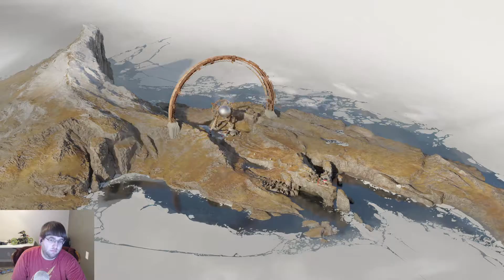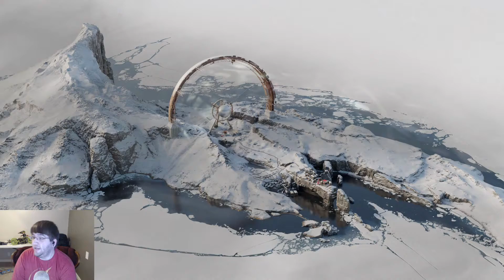Deathloop #12: Retreading Old Ground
Today in Deathloop we don't really make a lot of progress tbh. In a game like this, that's kind of to be expected.

Add me on Nintendo Network: Shadowxx25
Add me on PSN: Shadowxx2500
Add me on Steam: Shadowxx25